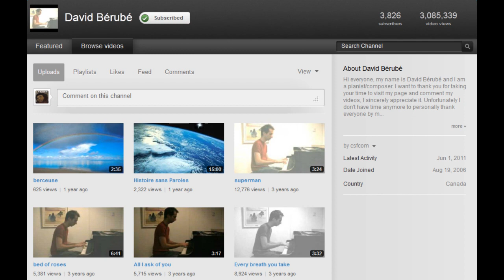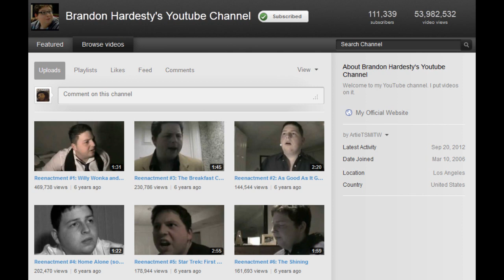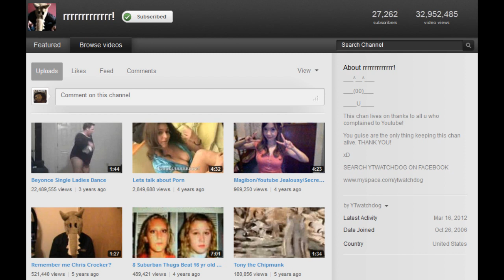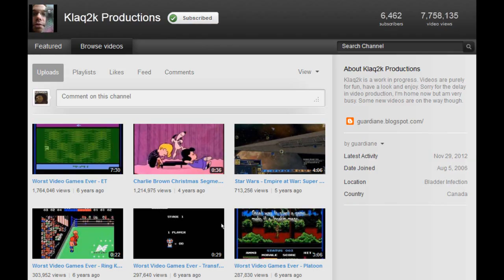The Top 5 Greatest YouTube Channels That are Mostly Just Fond Memories Now. My Favorites Anyway.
There are a lot of great channels on this website.  Most channels from years ago get abandoned and never thought of again when they stop uploading new content to this website.  This video is a retrospective look through my eyes at the channels that I came back to see on this site some years ago.  These channels made their content mostly in a time of wanting to make videos for the sheer entertainment and no monetary motivation.  Just a look back at what made this website great before it got clogged with the Shane Dawsosn's, Ray William Johnsosn's, iWhore's and other bile crap that clutters up this website and helps hide the actual good videos.